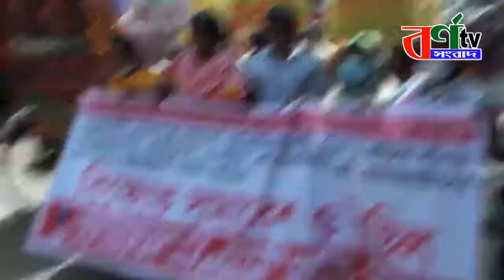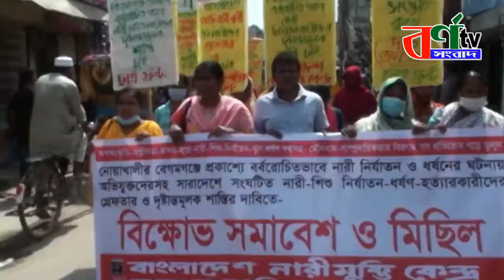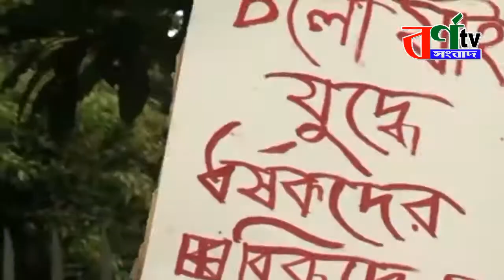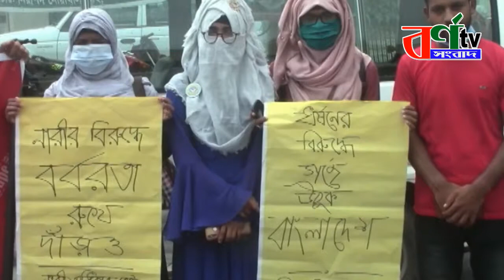ঢাবিতে ছাত্রদলের নারী নির্যাতন বিরোধী বিক্ষোভে হাতাহাতি || নোয়াখালীতে বিবস্ত্র করে নারীকে নির্যাতন